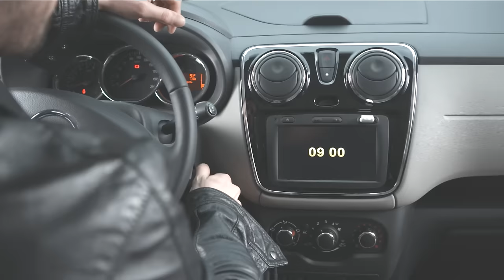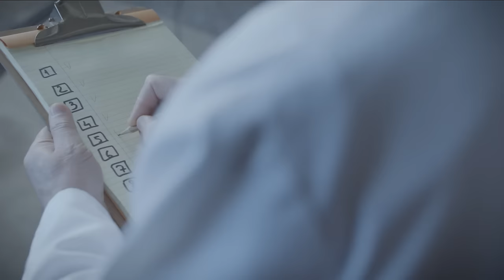Anggun - Echo (You and I) (Official Video - Eurovision 2012)